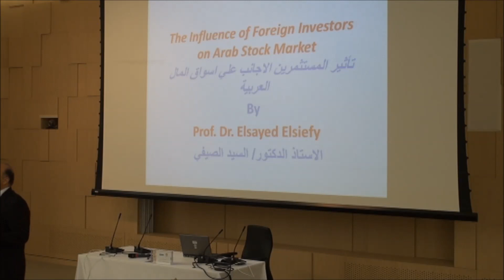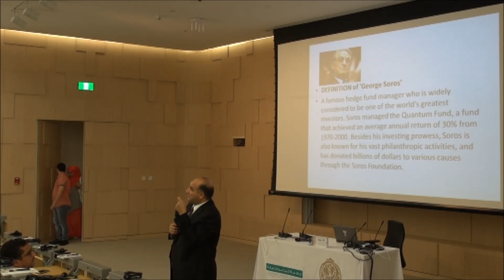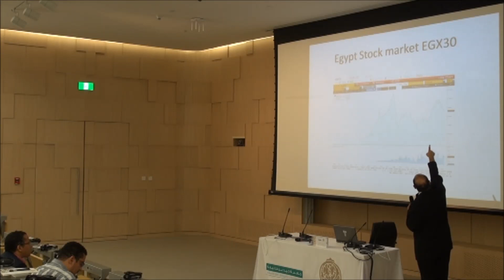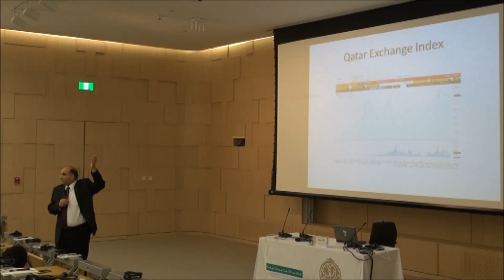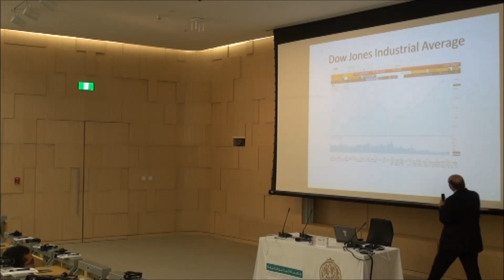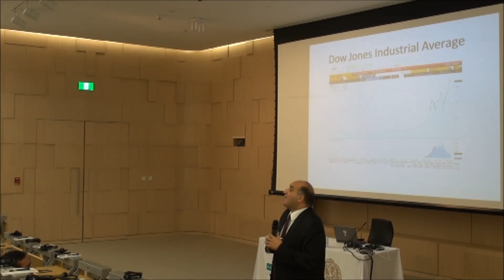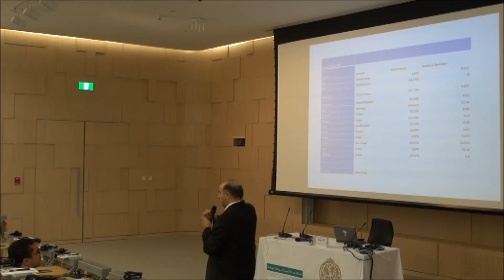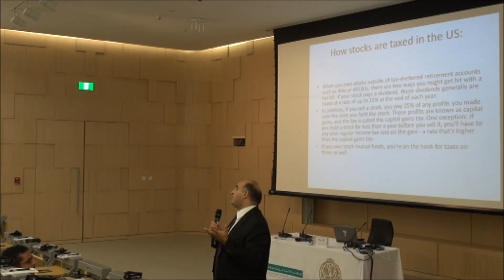تأثير الاجانب فى البور صات العربية د السيد الصيفى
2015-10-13   تأثير الاجانب فى البور صات العربية       د السيد الصيفى  استاذ التمويل و الاقتصاد فى كل من جامعة الإسكندرية و كلية الدراسات الإسلامية